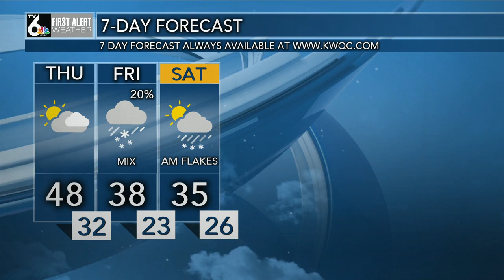First Alert Forecast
Cloudy and mild Thursday ahead!